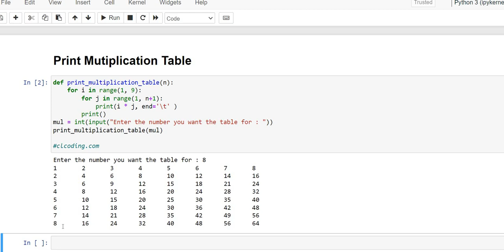100 Days Python Loop Challenge | Day 1 : Print Multiplication Table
Python Book for the beginner